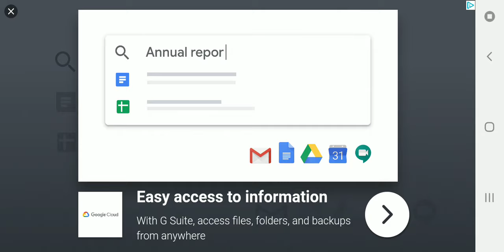Playing airport control!